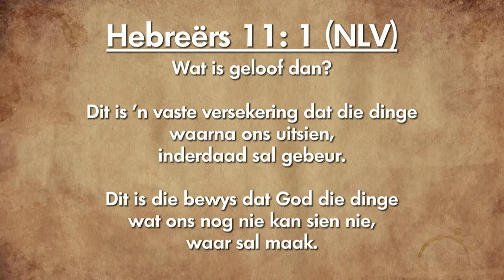Oordenking 01 November 2018